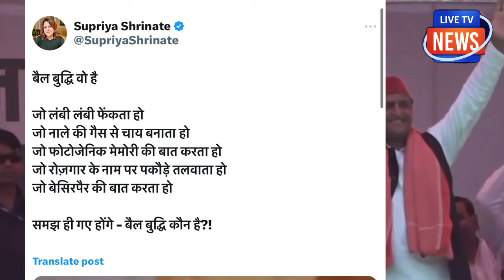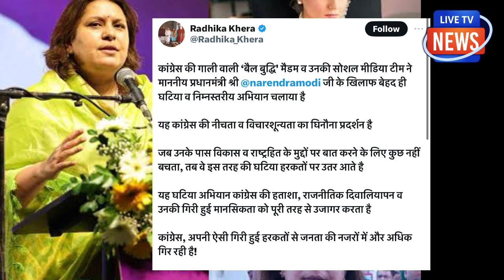मोदी को बैल बुद्धि बोलने पर पुराने कांग्रेसी ने सुप्रिया श्रीनेत की वाट लगा डाली !उधेड़ के रख डाला !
मोदी को बैल बुद्धि बोलने पर पुराने
कांग्रेसी ने सुप्रिया श्रीनेत की वाट लगा डाली ! सुप्रिया श्रीनेत को उधेड़ के रख डाला !